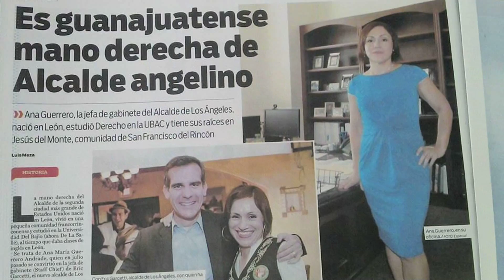Jackeline Cacho Presenta Triunfo Latino Ana Guerrero #1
Cada Fin De Semana Jackeline Cacho Presenta la historia de Latinos que dejan huella esta semana, esta semana presenta a la reconocida Líder Latina Ana Guerrero Jefa de Personal del actual alcalde de Los Angeles Erick Garcetti una Latina que cuenta como ingreso al difícil mundo de la política y que cuenta como salir adelante a pesar de no haber llevado un ascenso convencional en este ambiente politico.  Vea su historia con Jackeline Cacho y visita su canal por You tube Triunfo Latino Tv y conectate a